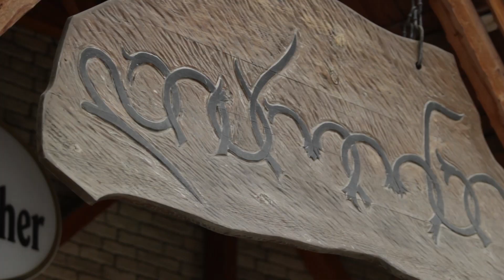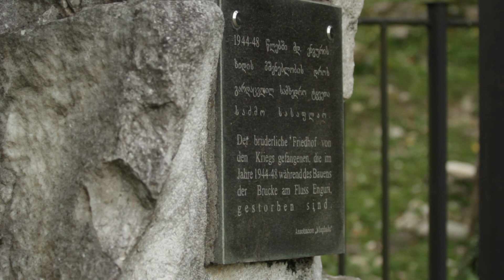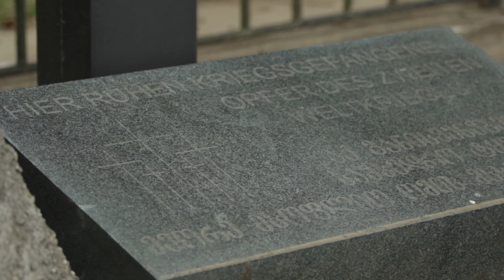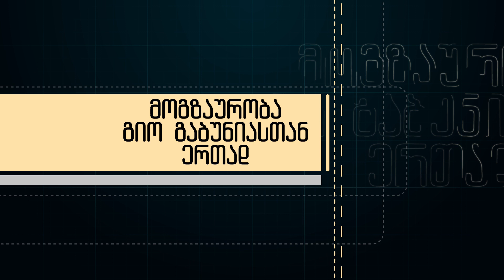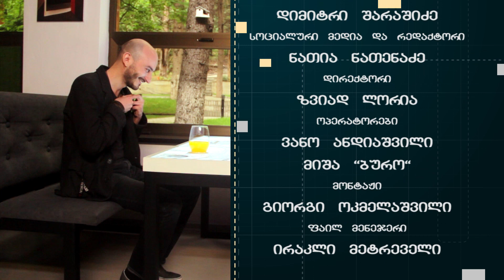მოგზაურობა გიო გაბუნიასთან ერთად - ზუგდიდი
ლოკაცია: ზუგდიდი.
გადაცემის სტუმარი:დავით გაბუნია.